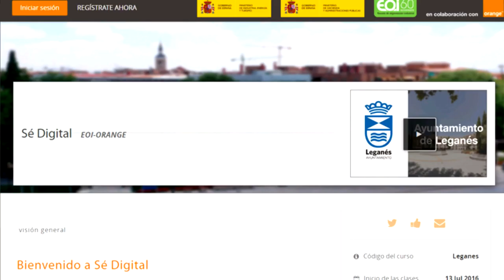Sé Digital, un programa de adaptación a la nueva economía digital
El Ayuntamiento de Leganés, la Escuela de Organización Industrial (EOI) y Orange se unen para impulsar el emprendimiento y la economía digital local. Esta iniciativa se encuadra en las acciones del I Plan de Fomento del comercio local del Ayuntamiento.

Con el lanzamiento de esta iniciativa, el Ayuntamiento de Leganés, Orange, EOI y UNELE colaborarán en la generación de actividad económica y de empleo, para contribuir a mejorar la competitividad de la economía local y ayudar a aquellos que busquen desarrollar sus negocios y formar parte de la revolución digital desde sus ciudades.

La iniciativa se encuadra en las acciones del I Plan de fomento del Comercio local puesto en marcha por el Ayuntamiento de Leganés. El Consistorio busca con esta iniciativa ampliar y actualizar la formación del comercio local para lograr nuevas oportunidades de negocio en el comercio de proximidad. El alcalde de Leganés, Santiago Llorente, ha destacado que el Gobierno local sigue trabajando para "apoyar e impulsar el comercio local" ya que "supone un motor de empleo estable y de calidad en la ciudad".

"Sé digital" es un programa impulsado por EOI en colaboración con Orange para fomentar la transformación del tejido empresarial de municipios y ciudades, con el fin lograr una rápida y efectiva adaptación de estas poblaciones y sus habitantes a los retos que plantea la nueva economía digital global. Esto se consigue a través de un plan de formación online gratuito, que ayudará a empresarios y emprendedores locales a desarrollar sus habilidades digitales, mejorar sus actividades profesionales a través del aprovechamiento de las nuevas tecnologías y digitalizar y desarrollar sus negocios.

A través del programa "Sé digital", se formará a unas 10.500 personas en toda España interesadas en conocer las oportunidades de negocio que les pueden ofrecer las TIC para participar en la nueva economía global desde sus localidades.

Las herramientas digitales son un mercado generador de oportunidades de negocio, que a su vez exigen nuevas necesidades formativas en economía digital, innovación y emprendimiento, a las que responde el programa "Sé digital". Por esta razón, el Ayuntamiento de Leganés y UNELE promoverán activamente entre los ciudadanos y empresarios la participación en este curso, que comienza este 13 de julio, y para el que la inscripción está ya abierta en la web del programa. La formación concluirá el 30 de septiembre y es posible incorporarse a la misma hasta dos semanas antes de su finalización.